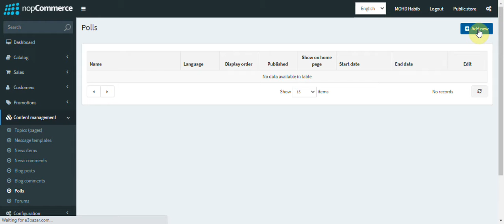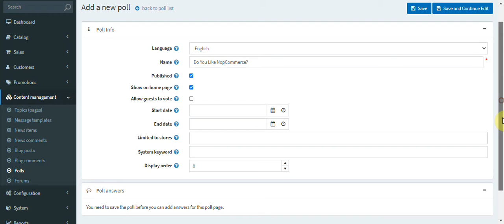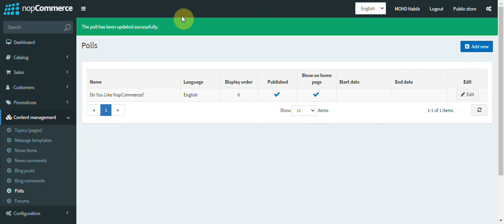Manage polls in nopCommerce /A3bazar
watch our tutorial for beginners on how to configure polls in  eCommerce platform nopCommerce.